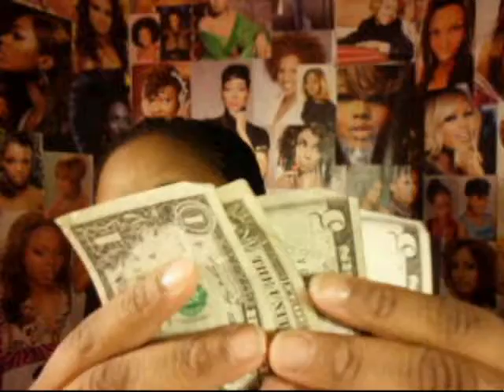52 Week Financial Challenge Week 12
40 weeks to go until our goal of 1,378.00. We can do it! New subbies can join. Ask me any question.